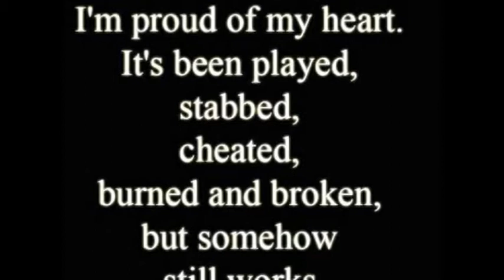10 Heartbroken Quotes | Broken Heart Quotes | Breakup Quotes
Watch Heartbroken Quotes, Broken Heart Quotes,  Breakup Quotes, 10 Breakup Quotes To Help Anyone With A Broken Heart, Wonderful Quotes To Mend A Broken Heart , QUOTES TO HELP HEAL A BROKEN HEART, Quotes About Broken Heart ,
Quotes About Broken Hearted, Quotes About Heartbroken, inspirational quotes for broken hearted woman,